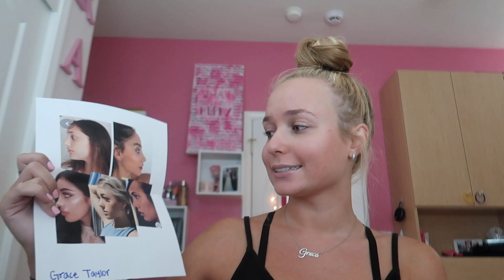MY NOSE JOB PRE OP VLOG | GRACE TAYLOR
xoxo
New Video’s every Monday, Wednesday and Saturday @2PM PST
LET’S BE FRIENDS//
SNAPCHT// @gracedancelover
VSCO// gracetaylorr19
Loving Tan: GRACETAYLOR
Sojos Vision: 26GRACE

-How old are you? 19, My birthday is February 5th, 2001 :)
-What grade are you in? Going into my sophomore year of college
FILMING EQUIPMENT//
Camera// Canon G7x Markii
Editing// iMovie